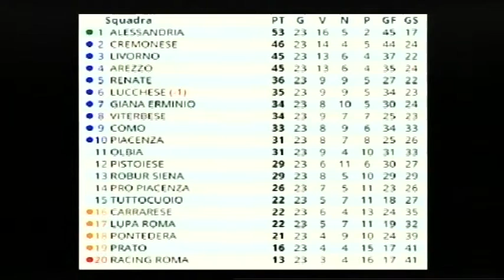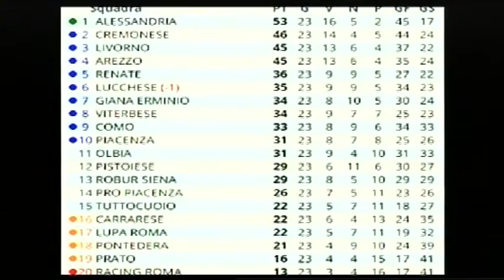Calcio, Arezzo: "A tutto Campo" - puntata 19 (30-01-2017)